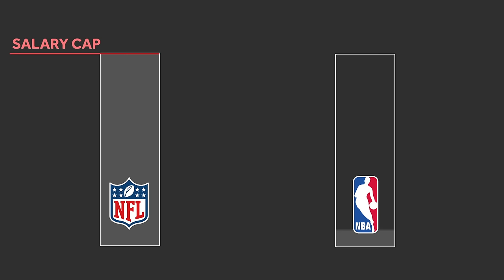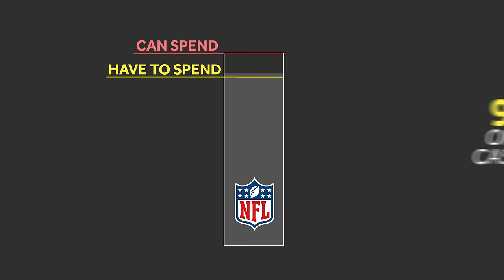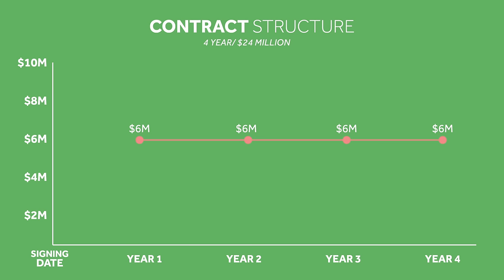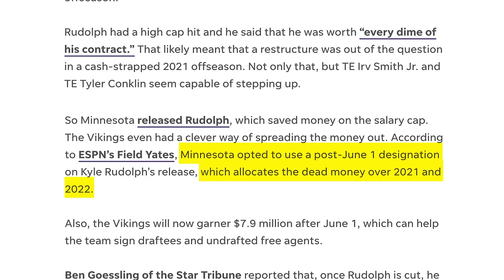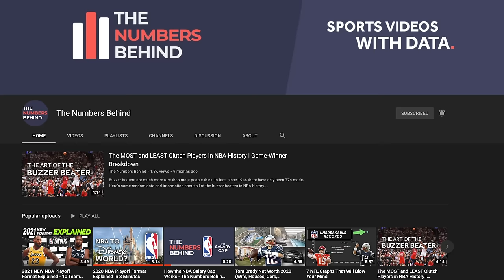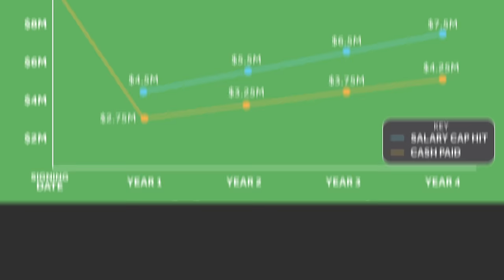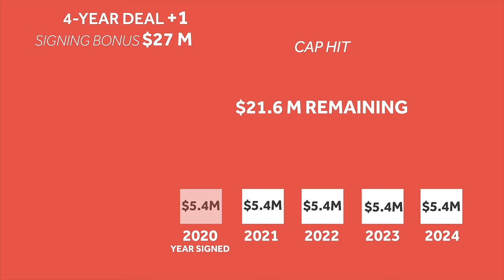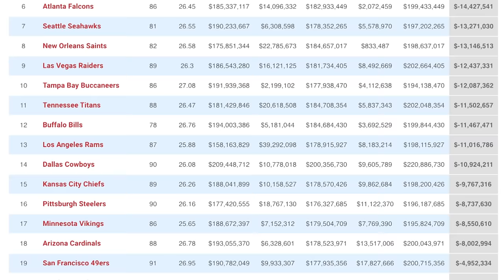NFL Salary Cap Explained (Dead Cap, Contracts & Incentives)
The National Football League has this fun thing called a Salary Cap. It keeps all of the 32 teams in check, giving guidelines for how much they can pay players. It was introduced in 1994 and was set at 34.6 million dollars. Today, the salary cap has grown nearly 6 times that amount. Let’s take a look.

The NFL has a hard salary cap, meaning teams cannot go over it. Other leagues with a soft salary cap, such as the NBA, receive fines, called a luxury tax if they go over the cap limit. The NFL’s hard cap is different in the fact that a team pretty much doesn’t even have the ability to be over the cap. All contracts signed between teams and players have to go through the NFL office, so the contract needs to fit within the team’s salary cap or it won't be approved.

0:00 Introduction
0:30 The Basics
3:04 Contracts
4:28 Signing Bonuses
6:30 Incentives
8:04 Adjusted Cap
9:16 Dead Cap
12:37 Outro